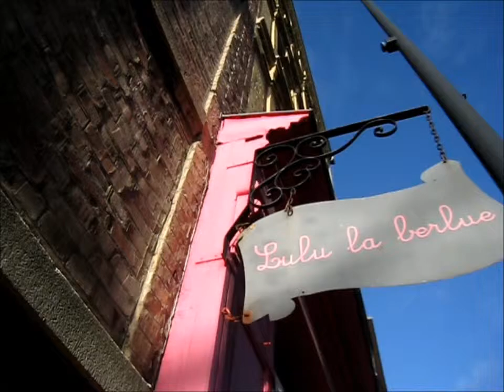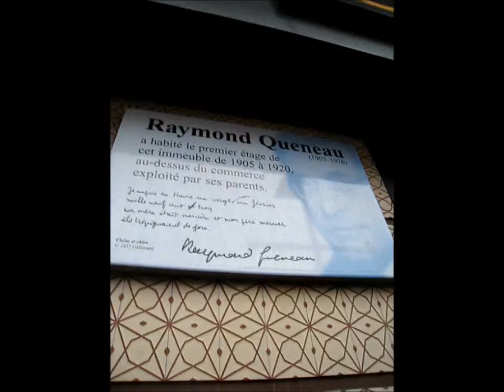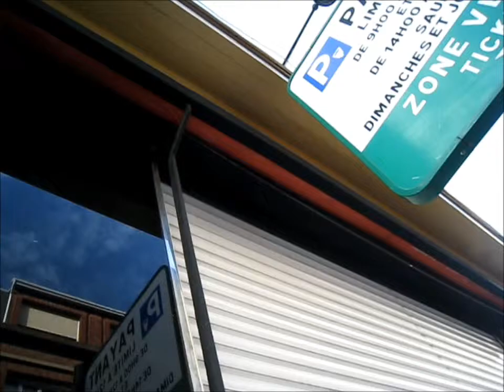Patrimoine havrais : les tendelets des vieux commerces du Havre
On trouvera dans cette vidéo de Jean-Michel HAREL une description des tendelets des plus anciens commerces Havrais.